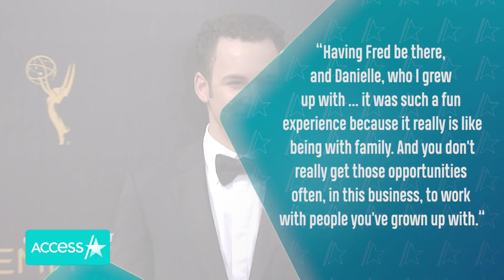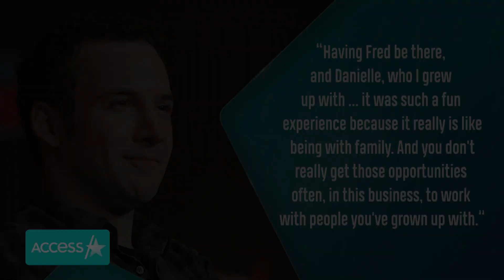‘Boy Meets World’ Reunion w/ Ben Savage & Danielle Fishel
‘Boy Meets World’s’ Ben Savage and Danielle Fishel just had the cutest reunion and got romantic in a new ad for Panera Bread in honor of Valentine’s Day. The adorable rom-com ad was directed by Ben’s brother and fellow actor Fred Savage. The onscreen couple who were romantically involved in the classic coming-of-age sitcom star as a couple in the ad who bond over their love for pepperoni pizza.